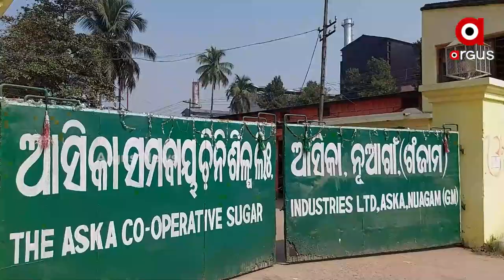Farmers of Ganjam are losing interest in Sugarcane Cultivation due to lack of Odisha Govt support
Farmers of Aska, Ganjam are losing interest in doing Sugarcane Cultivation like they used to do earlier due to lack of Odisha Government support.